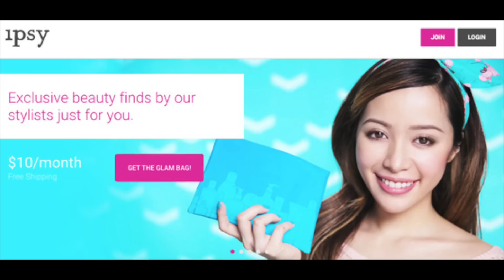IPSY GLAM BAG I JE TESTE UNE BOX BEAUTE AMERICAINE!! 👍🏾 ou 👎🏾?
⬇⬇DEROULE MOI⬇⬇

Je teste pour la premiere fois la box beauté américaine Ipsy et vous donne mon avis.

J'espere que cela vous plaira!

Xoxo

CE QUE JE PORTE:

T SHIRT FRIENDS PRIMARK
ROUGE A LEVRES MELTED MATTE EVIL TWIN TOOFACED

Regarde en HD c'est mieux!

Contact professionel uniquement :
PRODUITS MENTIONNÉS

IPSY GLAM BAG JUILLET
theBalm Cosmetics
Meet Matt(e) Trimony Eyeshadow in Matt Kumar or Matt Moskowitz

Briogeo
Curl Charisma™ Rice Amino + Quinoa Frizz Control Gel

Too Faced
Hangover Replenishing Face Primer

skyn ICELAND
The ANTIDOTE Cooling Daily Lotion

Thrive Causemetics
Infinity Waterproof Eyeliner in Lauren (Matte Black)

IPSY GLAM BAG AOUT:

Trust Fund Beauty
Liquid Lipstick in K, Bye

Beauty For Real
I-LINE 24-7 Eyeliner in Black Magic

NEOGEN CODE 9
GOLD BLACK CAVIAR ESSENCE & GOLD TOX TIGHTENING PACK

The Organic Pharmacy
Rose Facial Cleansing Gel

BORN TO GLOW LIQUID ILLUMINATOR in Gleam or Sunbeam

Certains produits présentés peuvent etre reçu gratuitement.

Cela ne change en rien mon avis.

Ma famille, mes soeurs mes amis regardent aussi mes vidéos!
Je reste donc aussi sincère vis a vis de vous.

Céline.